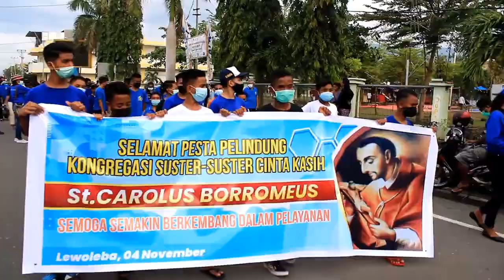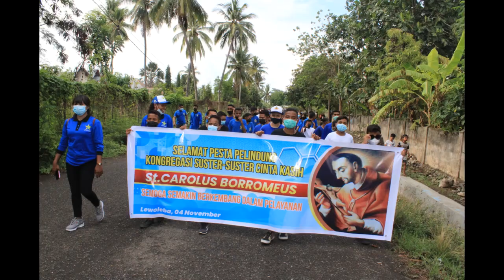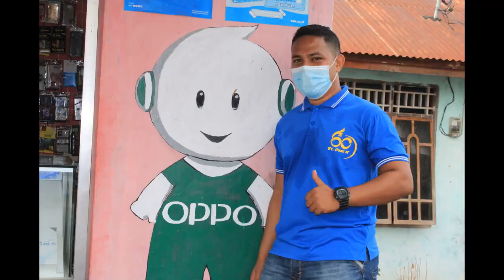Drum Band SANPIO X Lewoleba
Kelompok Drum Band SMPK St. Pius X Lewoleba